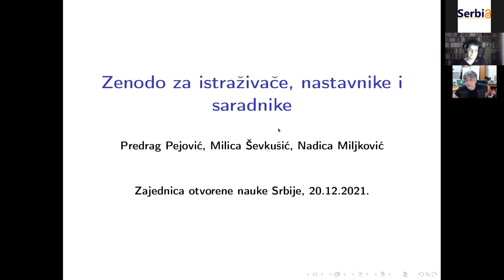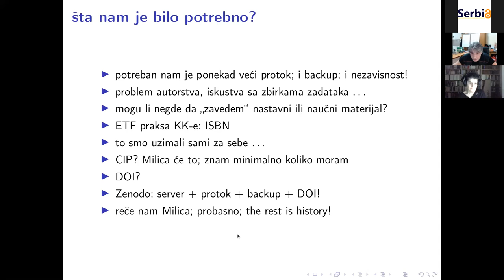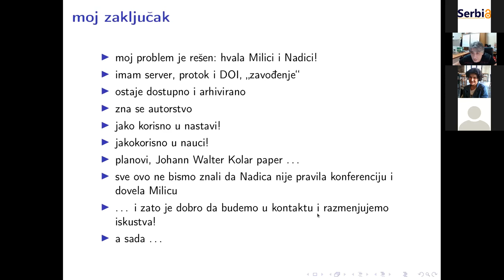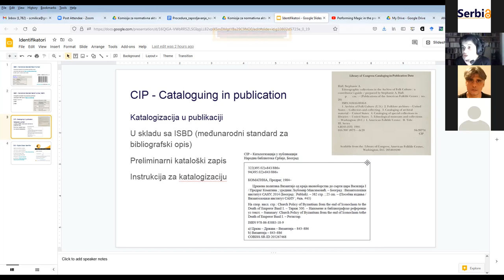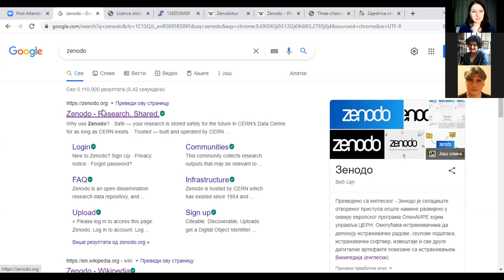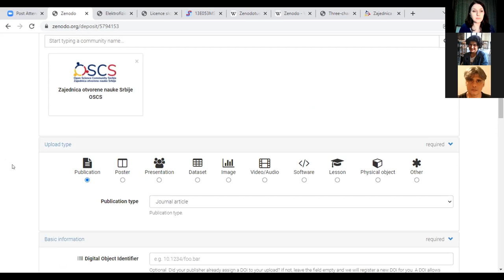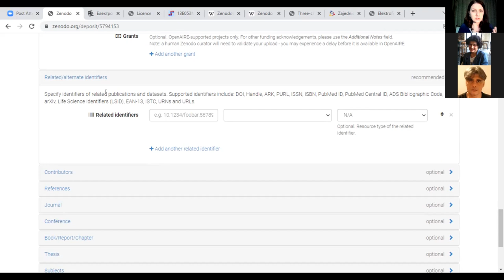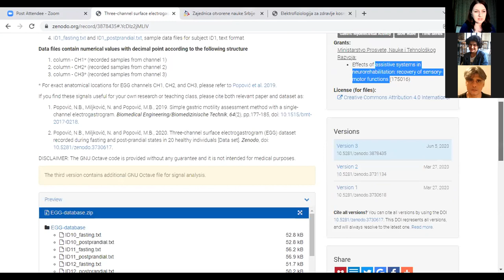Radionica: Zenodo za istraživače, nastavnike i saradnike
Snimak radionice "Zenodo za istraživače, nastavnike i saradnike" koja je održana 20. decembra 2021. godine kao deo obuka koje organizuje Zajednica otvorene nauke Srbije (eng. Open Science Community Serbia, OSCS,

Tokom demonstracije prikazan je primer deponovanja sledeće prezentacije u Zenodo repozitorijum: Miljković, Nadica. (2021, December 17). Otvorena nauka i otvoreni podaci: Kratak pregled za studente Univerziteta u Beogradu - Elektrotehničkog fakulteta. Zenodo.

Takođe, preporučeno je svim polaznicima da pogledaju i radionicu "ZenodoTraining_AEKOM platform" koja je održana na engleskom jeziku i dostupna na YouTube platformi

Prezentacije za radionicu su dostupne u Zenodo repozitorijumu: Pejović, Predrag, & Ševkušić, Milica. (2021, December 20). Prezentacije za radionicu "Zenodo za istraživače, nastavnike i saradnike". Zenodo.

00:00:00 P. Pejović - Uvod i sadržaj radionice
00:02:25 P. Pejović - Kako smo saznali za Zenodo?
00:04:21 P. Pejović - Šta nam je bilo potrebno?
00:10:16 P. Pejović - Šta nam Zenodo daje?
00:11:47 P. Pejović - Kako smo Zenodo iskoristili u nastavi?
00:16:46 P. Pejović - Kako smo Zenodo iskoristili u nauci?
00:19:08 P. Pejović - Zaključak
00:21:50 M. Ševkušić - Identifikatori
00:24:04 M. Ševkušić - ISBN (International Standard Book Number)
00:26:35 M. Ševkušić - ISSN (International Standard Serial Number)
00:28:35 M. Ševkušić - CIP (Cataloguing In Publication)
00:31:18 M. Ševkušić - DOI (Digital Object Identifier)
00:39:09 M. Ševkušić - Diskusija
00:40:15 N. Miljković - Hands-on (funkcionalnosti Zenodo sajta)
00:44:18 N. Miljković - Hands-on (kako se ulogovati)
00:46:18 N. Miljković - Hands-on (kako postaviti dokumenta)
01:03:01 N. Miljković - Hands-on (kako izgleda objavljen repozitorijum)
01:04:52 N. Miljković - Hands-on (dodatno uređivanje i izmene)
01:06:34 N. Miljković - Hands-on (uređivanje kolekcija)
01:07:47 N. Miljković - Prikaz konferencijskog rada
01:09:14 N. Miljković - Zanimljivost o Zenodu
01:09:37 N. Miljković - Otvoreni podaci na Zenodu